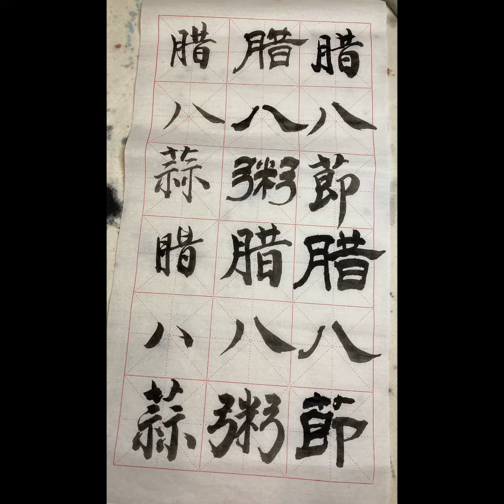Happy Laba Festival and learn writing 腊八节，腊八粥 and 腊八蒜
Today is Laba Festival (Chinese: 腊八节là bā jié) , a traditional Chinese holiday celebrated on the eighth day of the La Month (or Layue 腊月), the twelfth month of the Chinese calendar. In many places in China it is customary on this day to eat Laba Congee or Laba porridge (腊八粥 Làbāzhōu) with 8 ingredients including different kinds of rice, beans, nuts and dried fruits. It is believed 8 is a lucky number in China. Another custom is the soaking of Laba garlic. Garlic is soaked in vinegar for twenty days starting from the Laba festival. The garlic and vinegar are then eaten alongside Chinese dumplings 饺子 (or jiaozi) around ChineseNewYear.